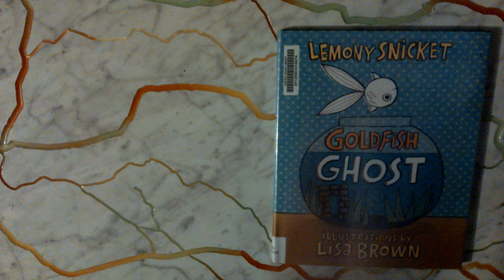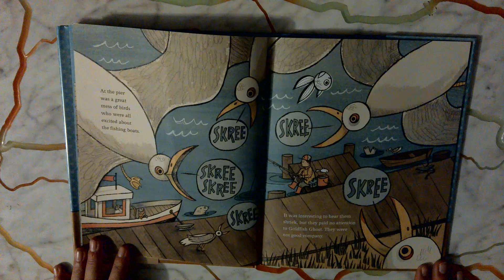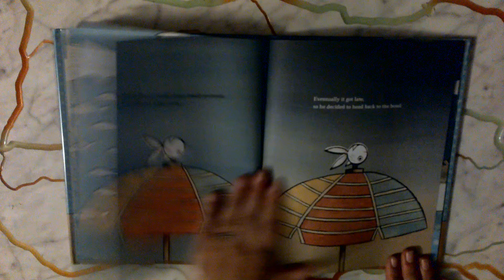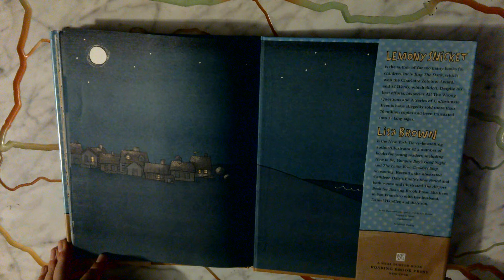Goldfish Ghost by Lemony Snicket Read Aloud